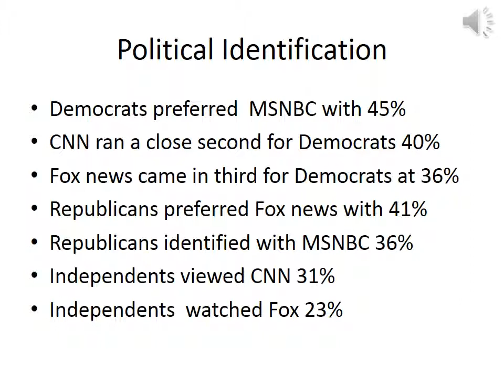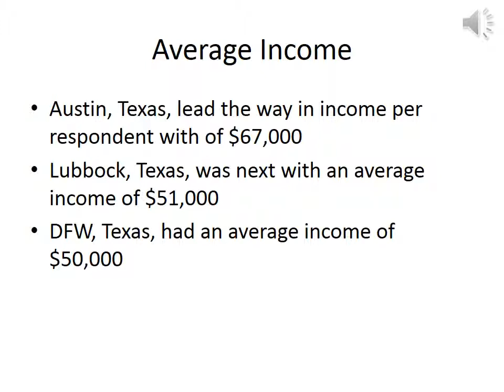Dr Callison power point 2 1